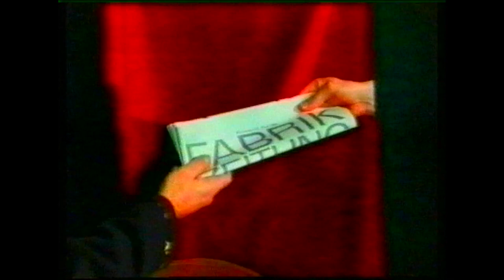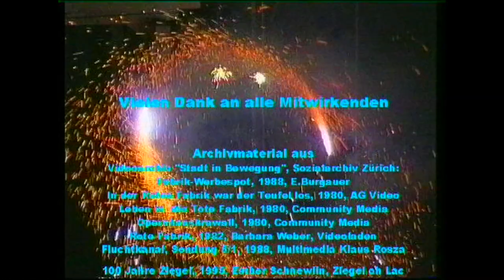Aus dem Archiv: An die Rote Fabrik (CH/2000)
Zum Tag der offenen Fabrik haben wir, mit dem Fabrikvideo zusammen, ein wenig im Archiv gestoebert und einen sehenswerten Film aus dem Jahr 2000 entdeckt.

Wir haben den Film am Tag der offenen Fabrik im Dock18 gezeigt und nun wollen wir Ihn euch nicht vorenthalten.

Der Film wurde zum Anlass des 20 jaerigem Jubilaeums produziert.